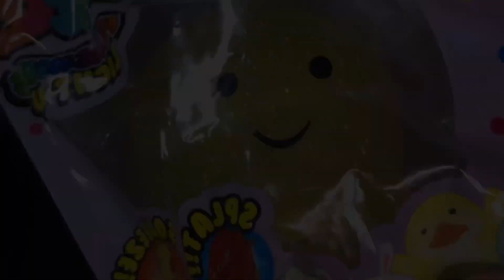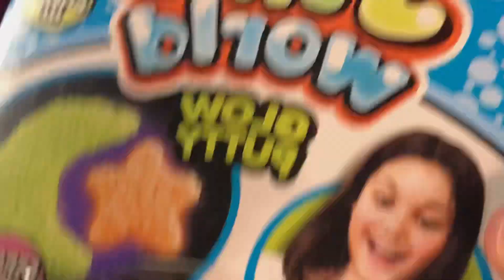ASMR XXL Trigger Unboxing 📦💥 / Tauschpaket @asmr_edna (No Talking)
Hey & Welcome to my Asmr Channel 🫶🏻

▶︎ Timesteps
⮕ 0:00 Preview
⮕ 3:18 Welcome!
⮕ 3:22 Red Flower
⮕ 5:02 Scratching
⮕ 9:59 Pineapple
⮕ 15:03 Squishy
⮕ 20:08 Blue
⮕ 24:59 Rainbow Balls
⮕ 30:17 Crinkle Sounds
⮕ 35:04 Wood Spoons
⮕ 40:06 Corn
⮕ 44:50 Dino
⮕ 50:00 Crinkle
⮕ 55:08 Sponges
⮕ 1:00:06 Yellow Sponge
⮕ 1:05:21 Fluffy Slime (Orange)
⮕ 1:10:07 Monsters
⮕ 1:14:56 Dino Squishy (Crinkle)
⮕ 1:20:07 Feathes
⮕ 1:25:16 Scratches
⮕ 1:30:15 Rainbow Slime
⮕ 1:34:59 Red Ball
⮕ 1:40:07 Black Spoons
⮕ 1:45:06 Green Crinkle
⮕ 1:50:23 Thanks for Watching!

GOOD NIGHT AND SWEET DREAMS 💙